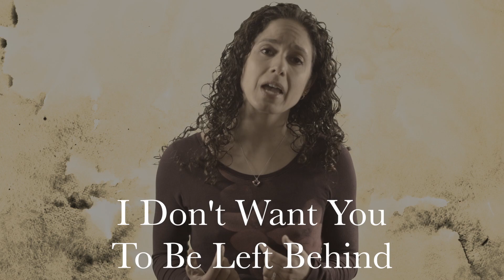Heart's Cry Ryan Ruggeri Minarovic Produced by Loveforthetruthradio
This is a gentle short music video inviting people to turn to Christ.  Time is running out.  But the end of all things is at hand: be ye therefore sober, and watch unto prayer. 1 Peter 4:7-11